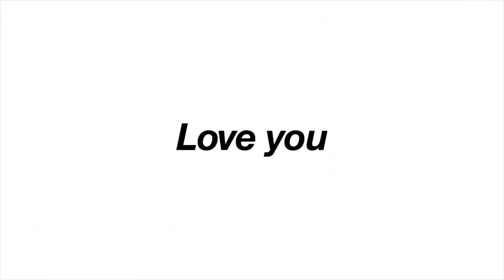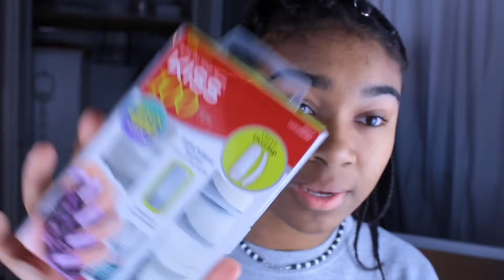ugly to instagram baddie transformation in 24 hours ( on a budget)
AND Give this video a LIKE 👍🏽

i don’t own any of these songs. all copyright goes to the owners of the songs

🌻 SOCIALS
Twitter: LakiaMill ( don't really use it)

🌻FAQ:
how old am i ?
19 years old
where am i from?
pluto
birthday ?
november 17
HECK YESSSS😍😂😂